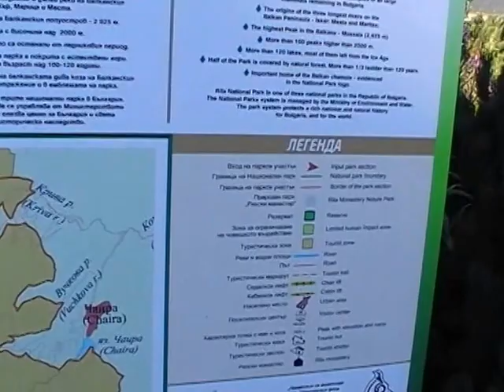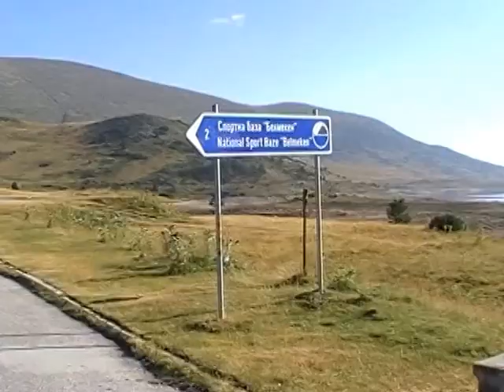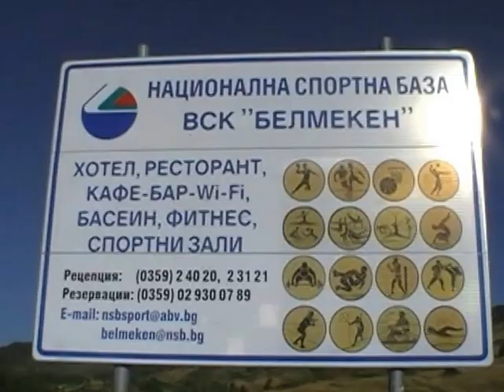БЕЛМЕКЕН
Белмекен е язовир, разположен на на 1923 м надморска височина по течението на Сестримска река в Рила планина и е част от каскадата „Белмекен-Сестримо-Чаира“. Той е най-високият язовир с насипна язовирна стена на Балканския полуостров.